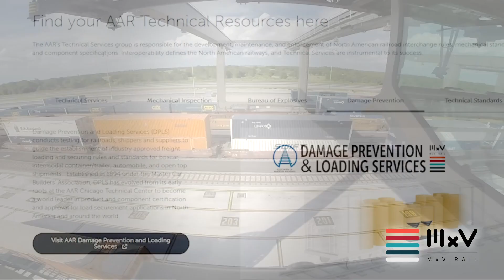MxV Rail Virtual Tour Episode 4 - Damage Prevention & Loading Services with K. Even & M. Benitez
Join MxV Rail on a virtual tour of our new damage prevention and loading services that helps maintain safety, efficiency, and reliability across the railway industry.